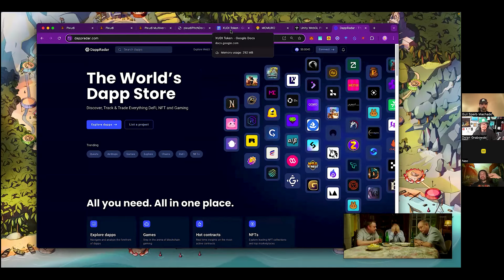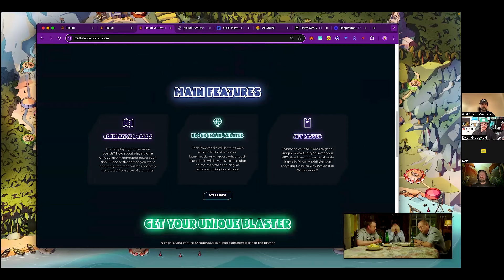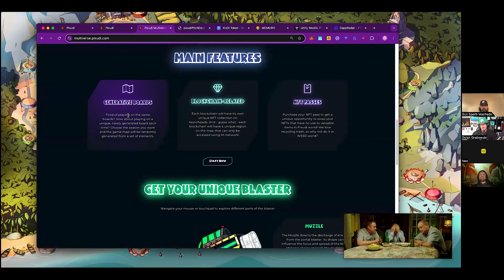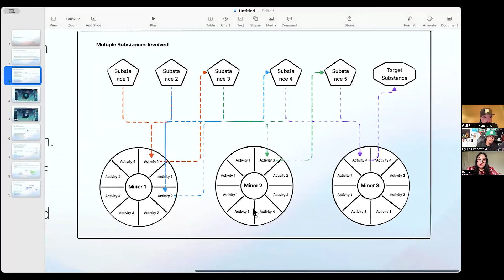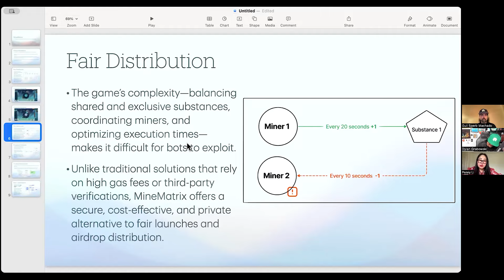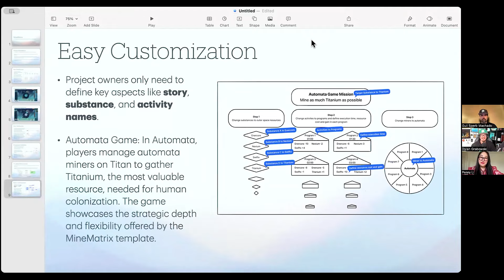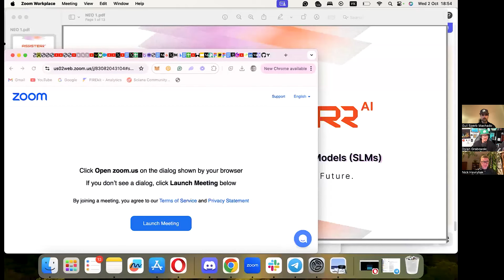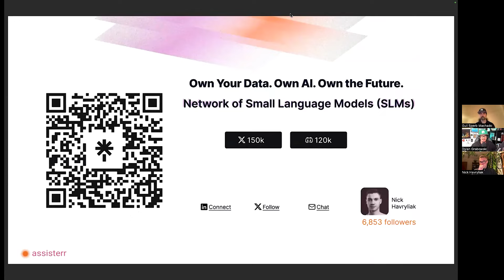Who’s On Deck next? Pitch for $20 Million Potential Funding - Episode 1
We’re excited to release Episode 1 of the ON DECK show! On Deck is an online project pitching show, where promising projects compete for a share of the $20 million Neo X Elevate Program funding. Want to find the next big thing in blockchain? Look no further—promising early stage projects will be found here.

In this episode, meet:
🔸 Alex from Pixudi
🔸 Penny from MineMatrix
🔸 Nick from Assisterr

Episode Breakdown:
00:00 - 05:00 | Intro
05:01 - 27:08 | Pixudi
27:09 - 46:30 | MineMatrix
46:31 - 1:05:55 | Assisterr
1:05:56 - 1:08:53 | Wrap-up

Project Highlights:
🔹 Pixudi: Bringing traditional board games into the blockchain space, Pixudi introduces millions of Web2 users to the world of blockchain through an innovative mix of gaming and technology.
🔹 MineMatrix: A customizable, trustless mining protocol designed to optimize fair distribution using zkWasm technology. It offers strategic gameplay, zero-knowledge proofs, and ensures transparency and security, all while eliminating transaction fees.
🔹 Assisterr: A Cambridge-based startup developing a network of Community-Owned Small Language Models (SLMs), enabling niche communities to collaborate, monetize, and build their own language models.
Tune in and discover what’s next in the world of blockchain innovation!